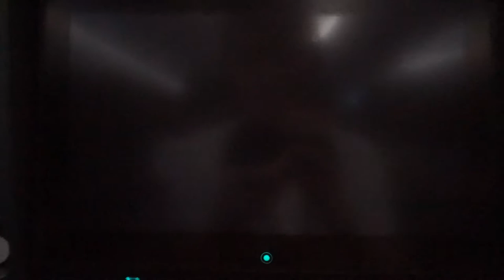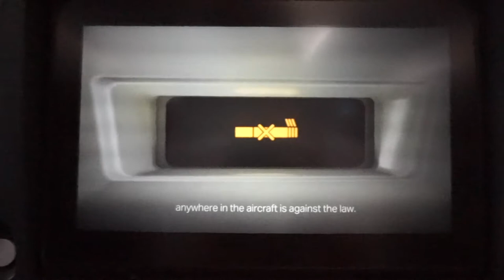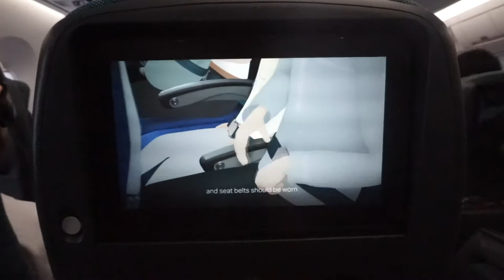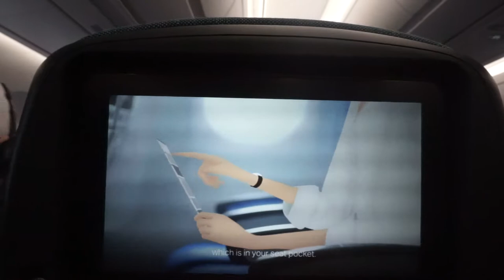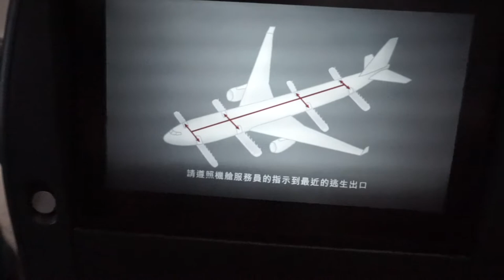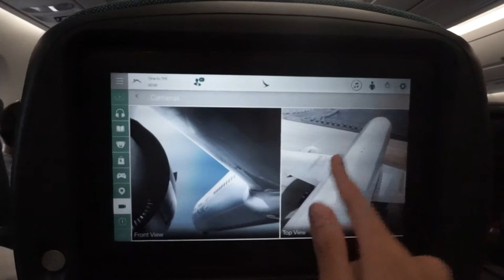Cathay pacific safety video 2016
Flight 400 HKG-TPE
Fleet  B-LRA